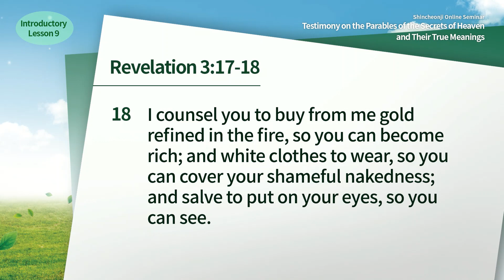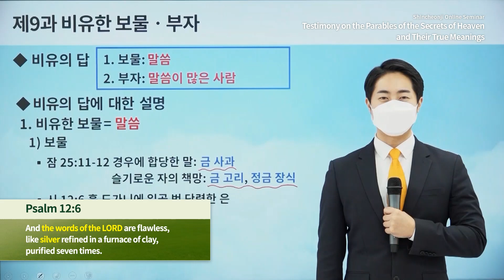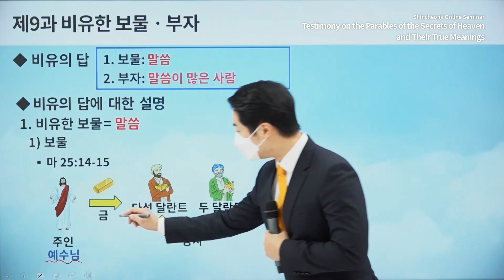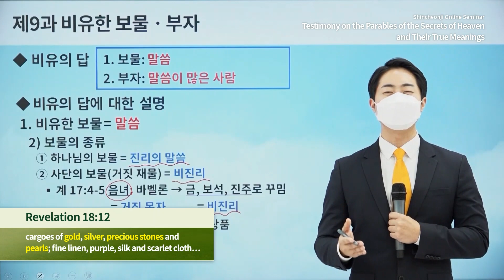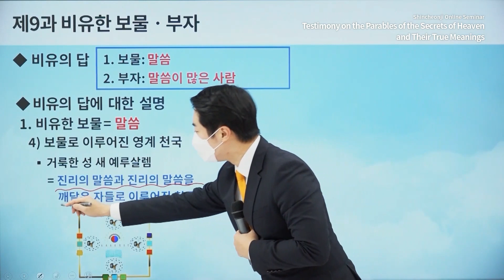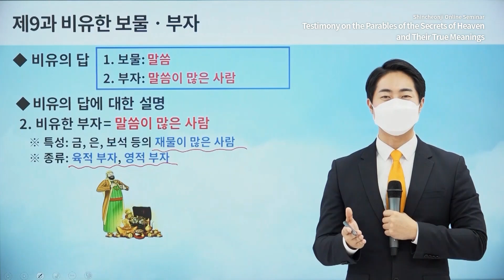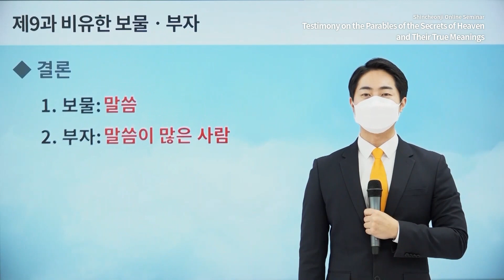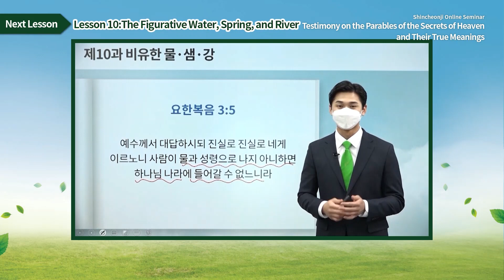The Figurative Treasure and the Rich | Shincheonji Online Seminar | Secrets of Heaven Lesson 9